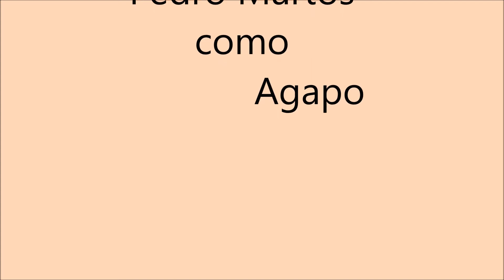El Bulto Negro2017